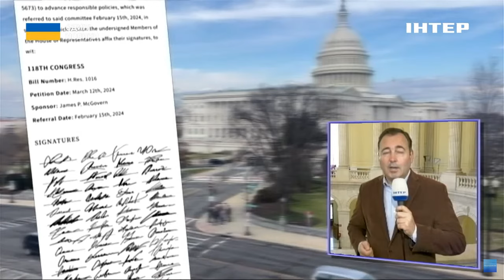"Пакет Байдена" чи гроші в кредит: у Конгресі США досі не вирішили питання із допомогою Україні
Конгрес лихоманить. Законодавці сьогодні пішли на довгі двотижневі великодні канікули, не вирішивши основних проблем та так і не просунувшись із Пакетом допомоги. Останній розглянуть тепер, найімовірніше, у квітні. Хоча проукраїнські конгресмени й намагалися пришвидшити процес, винести документ на розгляд у березні, але перші особи були зосереджені на кошторисі самих Сполучених штатів. Які далі плани й перспективи? І чому у Конгресових кулуарах зʼявилася ідея кредиту, замість безоплатної допомоги? Наш спеціальний кореспондент Дмитро Анопченко зʼясував усе це в Конгресі США.